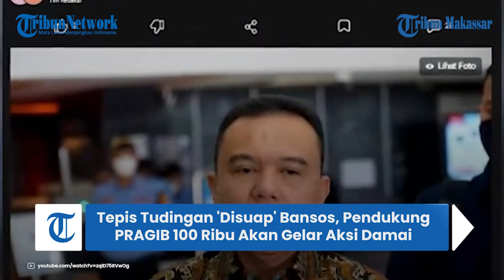Tepis Tudingan 'Disuap' Bansos, Pendukung PRAGIB 100 Ribu Akan Gelar Aksi Damai di Depan MK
TRIBUN-MAKASSAR - Pendukung calon presiden dan calon wakil presiden terpilih, Prabowo Subianto-Gibran Rakabuming Raka akan menggelar aksi di Mahkamah Konstitusi (MK) selama dua hari berturut-turut.

Aksi damai ini digelar untuk mengawal putusan MK.

Kabar ini diungkapkan oleh Ketua Koordinator Strategis Tim Kampanye Nasional (TKN) Prabowo Subianto-Gibran Rakabuming Raka, Sufmi Dasco Ahmad.

Dasco menyebut, aksi akan digelar pada Kamis (18/4) dan Jumat (19/4/2024).

Seperti diketahui, saat ini masyarakat tengah menunggu keputusan MK soal sengketa Pilpres 2024.

Di mana kubu Anies Baswedan dan Ganjar Pranowo sebelumnya menggugat hasil Pemilu 2024.

Oleh karenanya, pendukung Prabowo-Gibran menggelar aksi untuk mengawal putusan MK.

Dikutip dari Kompas.com, Dasco mengimbau kepada para pendukung Prabowo-Gibran untuk tertib selama menggelar aksi di MK.

Dirinya menegaskan, TKN Prabowo-Gibran akan mengawal aksi damai tersebut.

Pasalnya, dikhawatirkan aksi damai tersebut malah ditunggangi oleh oknum tertentu.

Komandan Tim Kampanye Nasional (TKN) Golf (Relawan) Prabowo Subianto-Gibran Rakabuming Raka, Haris Rusly Moti turut memberikan keterangan.

Ia mengklaim, sekitar 100 ribu pendukung Prabowo-Gibran akan menggelar aksi damai.

Haris menjelaskan, para pendukung paslon 02 ingin merespons tuduhan yang menyebut mereka memilih paslon 02 karena disuap bantuan sosial (bansos).

VP: Asriadi
Hayana Ahmadi (UNM)